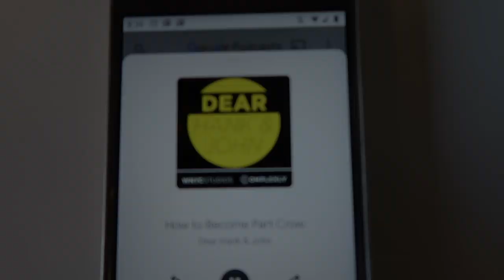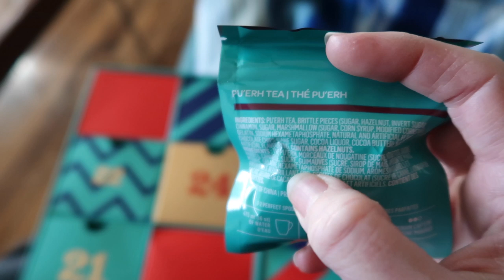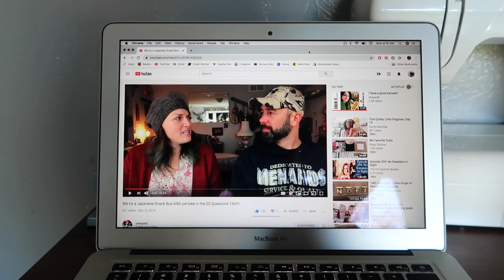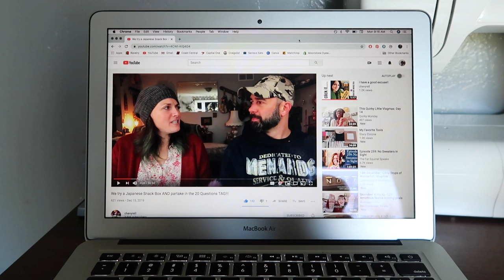Squirrel Pie Productions. Vlogmas. 16